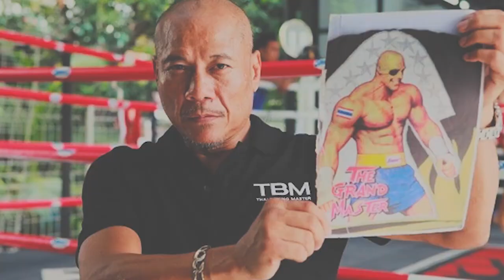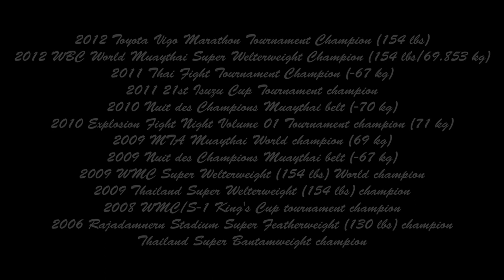Kem Sitsongpeenong เข้ม ศิษย์สองพี่น้อง "Knockouts And Ferocious Confrontations"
2012 Toyota Vigo Marathon Tournament Champion (154 lbs)
2012 WBC World Muaythai Super Welterweight Champion (154 lbs/69.853 kg)
2011 Thai Fight Tournament Champion (-67 kg)
2011 21st Isuzu Cup Tournament champion
2010 Nuit des Champions Muaythai belt (-70 kg)
2010 Explosion Fight Night Volume 01 Tournament champion (71 kg)
2009 MTA Muaythai World champion (69 kg)
2009 Nuit des Champions Muaythai belt (-67 kg)
2009 WMC Super Welterweight (154 lbs) World champion
2009 Thailand Super Welterweight (154 lbs) champion
2008 WMC/S-1 King's Cup tournament champion
2006 Rajadamnern Stadium Super Featherweight (130 lbs) champion
Thailand Super Bantamweight champion

Track: Despotem & X-Ray & Jimmy Wit An H - Remember My Name
Listen To The Original: